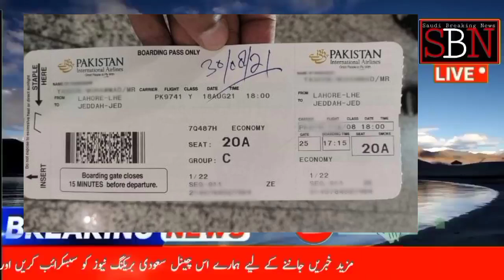Pakistan To Saudi Arabia Flight Start | Saudi Arab Start Flight For Pakistan | GACA Flight News